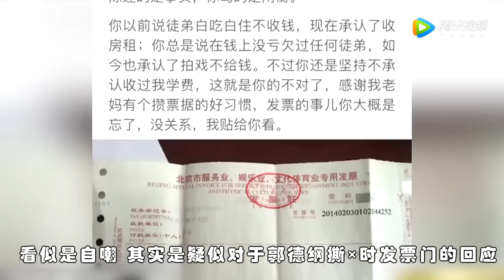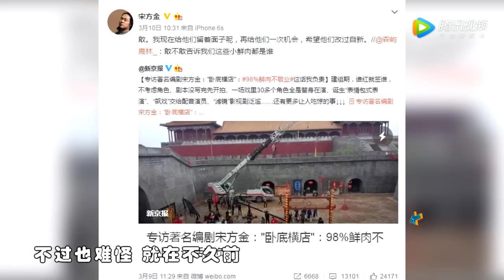[综艺大爆炸]如果《吐槽大会》主咖是小鲜肉....